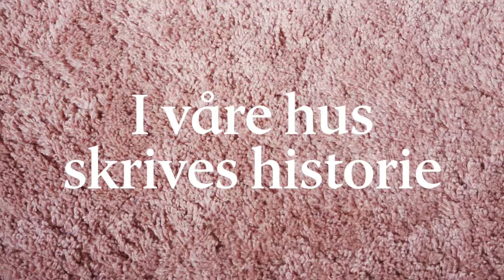Alex & Matilde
Alex og Matilde er 10 og 8 år, og har bodd hele livet i utlandet. De er godt vant med forandringer og nye miljø. Nå har de flyttet til Sverige for første gang, i en JM-bolig i Uppsala sammen med sine foreldre. Her blir de boende en stund, men det er nok ikke lenge til de er klare for nye eventyr ute i verden!